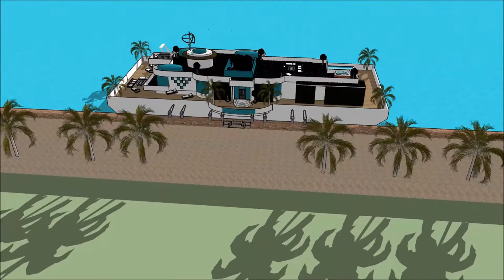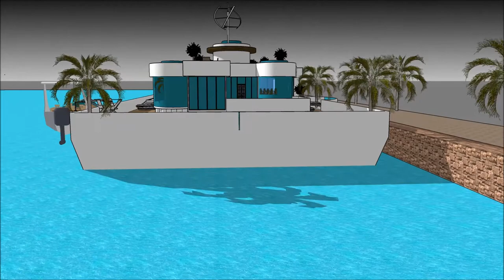Sims 6 sims house building modern challenge best sims house designs Houseboat design 2018 Superyac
The houseboatzania launching an innovative high-end luxury yacht houseboat home design potentially as a display of in Sims of the Sims 6 sims house building modern challenge best sims house designs  Houseboat design 2018  Superyac.

The collection of sims concepts - Houseboatzania of Sims 6 sims house building modern challenge best sims house designs  Houseboat design 2018  Superyac consists of high luxury and architectural art pieces in minimalism combined with living on the waterfront of the harbour of

The sims houseboat yacht design has the basis to sustain living with high standards and contemporary structural design at Sims 6 sims house building modern challenge best sims house designs  Houseboat design 2018  Superyac with numerous of prospects for excessive living and celebrating the desire of life worldwide: